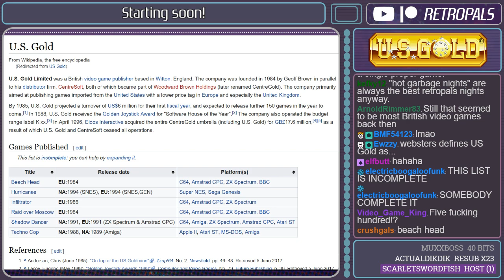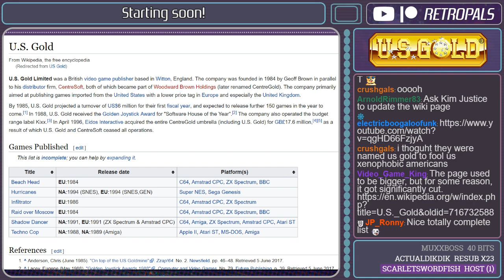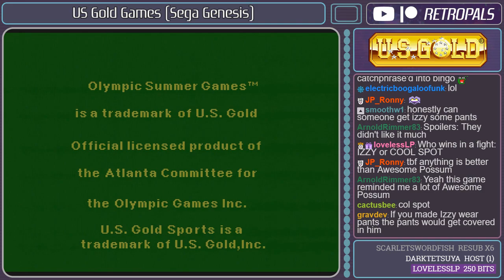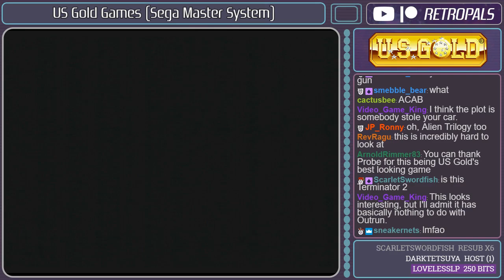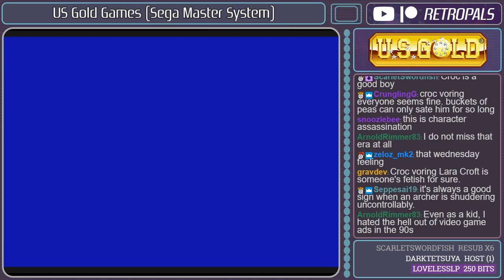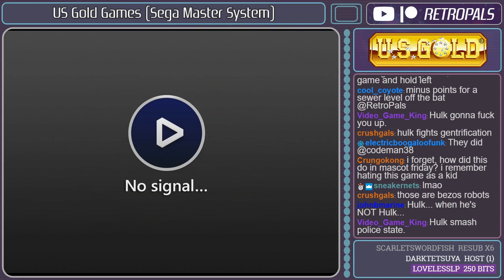US GOLD: Sega Genesis + Master System Catalog Exploration (8-7-19)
Here's a full archive of our 8-7-19 "US GOLD: Sega Genesis + Master System Catalog Exploration" stream!